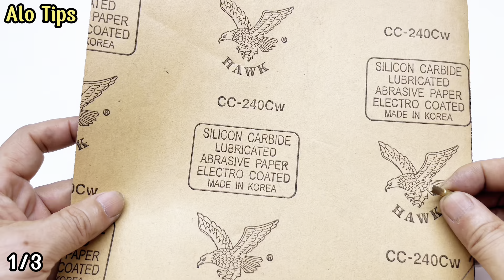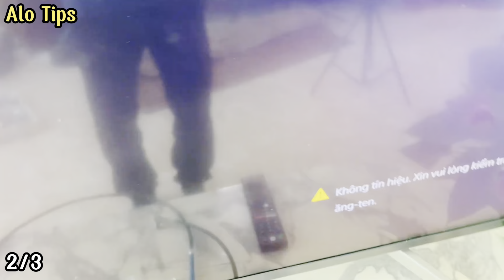🔥3 Genius ideas Using Pencils Extremely Effectively Will Surprise you! Amazing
Welcome to Alo Tips youtube channel! You are watching video:".🔥3 Genius ideas Using Pencils Extremely Effectively Will Surprise you! Amazing. ".
On the Alo Tips channel we share tips, life hacks, creativity, how to make something yourself and useful ideas, recycling used objects into useful objects, not These help save costs but also reduce waste released into the environment.
Creativity is unlimited and it will make our lives more interesting and fun. Alo Tips hopes the tips we share will help you and your friends.